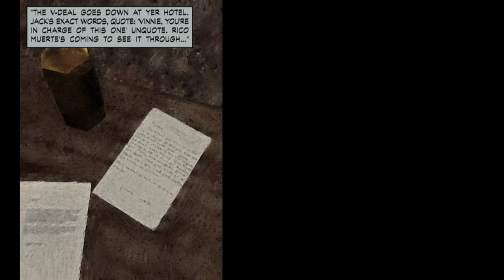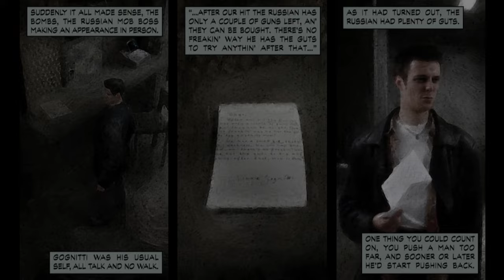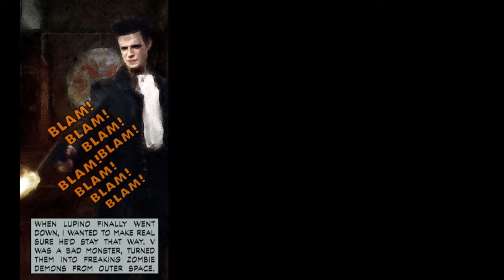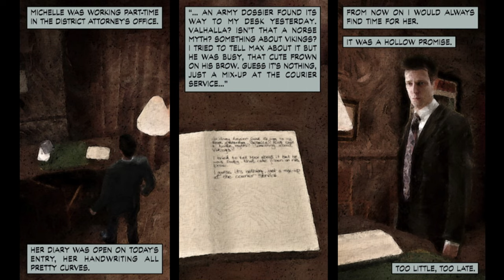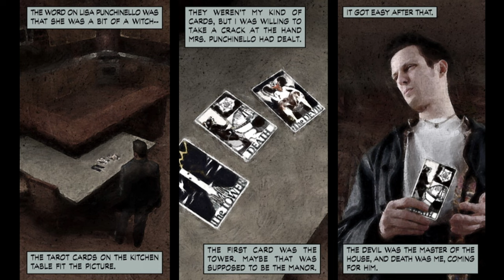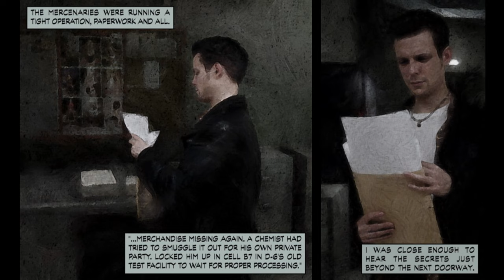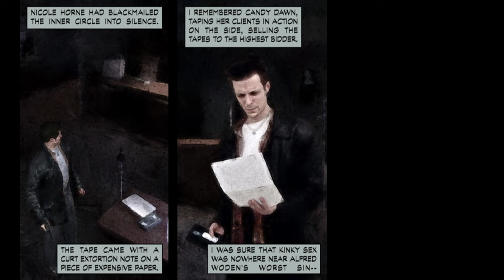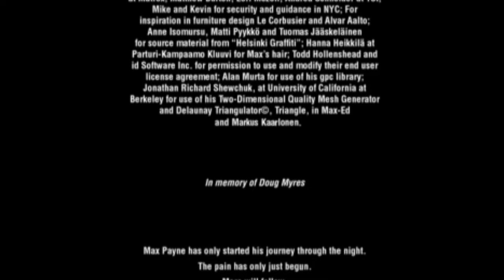Max Payne (PC) - Full Playthrough [4K60]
The game was patched to run on modern hardware and in widescreen using Max Payne 1 - Complete Fix Pack 2023

The following footage was recorded using Open Broadcast Software (OBS) on a PC with the following specs:

CPU: AMD Ryzen 9 3900X
GPU: NVidia RTX 3060
RAM: 32GB
OS: Windows 10-64bit